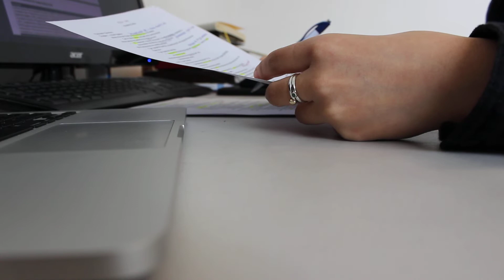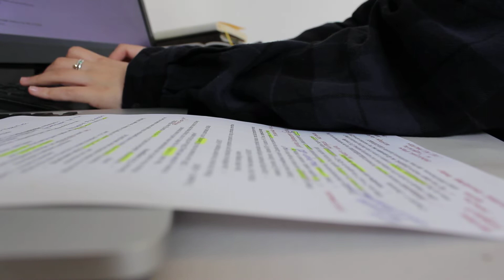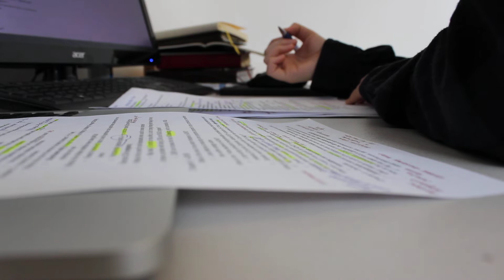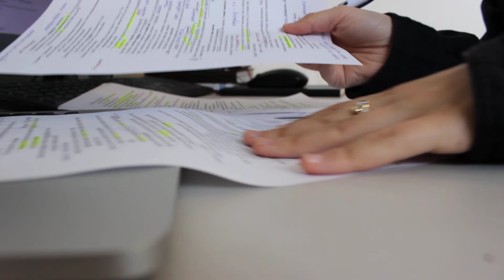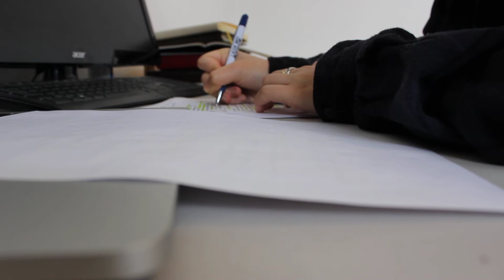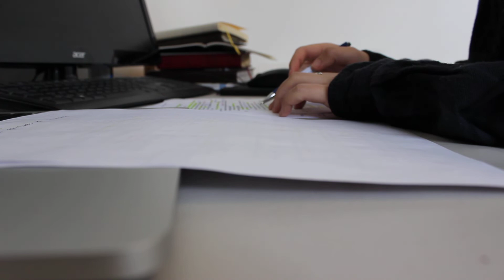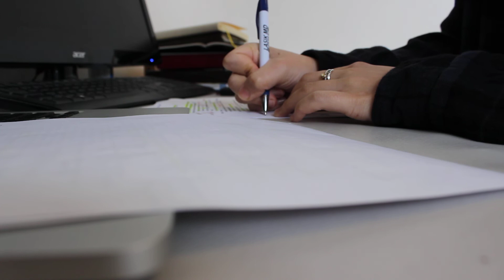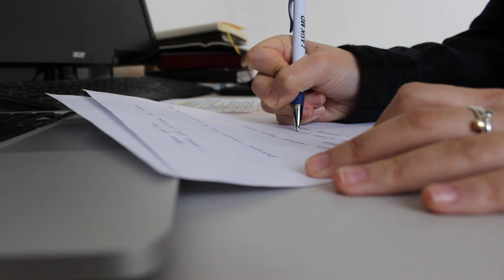PEBC QUALIFYING EXAM STUDY WITH ME VIDEO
D-97 DAYS UNTILL THE QUALIFYING EXAMS

Happy Studying